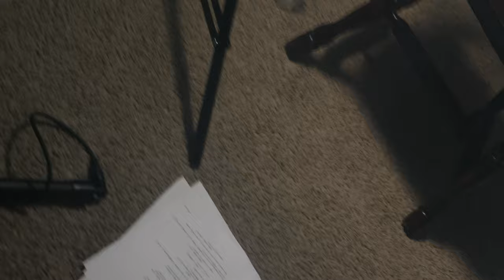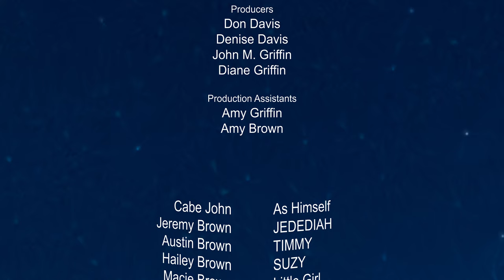Beyond the Bottle - A Short Film Mockumentary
In this mock-style documentary, a man with magical powers explains his journey from bottle to freedom.

Narrated by Cabe John. Written and Directed by B. R. Griffin. Music by Jordan S. Roper.

This film was featured June 1st at the Grand Teton Film Festival

Will Williams is a genie who has been freed. He talks about what life has been like since gaining freedom. He still has his powers, and is a self-proclaimed wizard. He explains what kind of wizard he is and what kind of wizards he is not. Enter this whole new world with a contemporary look at a genie. This is not your average everyday I Dream of Jeanie genie, nor your friendly neighborhood Aladdin genie. In fact, while you've never had a friend like him, you probably never want a friend like him.

This film has nothing to do with alcoholism. The bottle referred here is of course a genie's bottle, and the journey beyond the confounds of genie imprisonment.

No goldfish were hurt in the making of this film.

Written and Directed by B. R. Griffin
Starring BYU Vocal Point's Cabe John
Also starring
Jeremy Brown
Austin Brown
Hailey Brown
Macie Brown
Daniel Wahlquist
Hunter Griffin
Tanner Browning
Miles Lowry
Jonny Hatch
Toto the Goldfish
and Derek Roper (director of short film "Dream Girl")
and Brandon Griffin as Will Williams

Story ending inspired by John R. Griffin
Special thanks to:
Don and Denise Davis
John M. and Diane Griffin

Production Assistants
Amy Griffin
Amy Brown

Editor and VFX artist: B. R. Griffin

Software Used:
Adobe After Effects
Adobe Premiere
Adobe Photoshop

3rd Party Plug-ins Used:
Video Copilot's Optical Flares
Saber by Video Copilot

Action Essentials 2 was used and visually manipulated for Doctor Strange effect and for burning house.

All other effects and overlays were created for this film inside After Effects.

Kyberlight custom sabers were used as lighting during the laser battle scene, and wizarding battle scene.

Lightsaber and laser battle sound effects were created for this film.

Production Gear:
Panasonic LUMIX GH5
DJI Ronin-S
Dracast 500-LED Panel
Manfrotto Tripod with Fluid-head
Fog Machine
RODE NTG4+ and Zoom H4n Pro